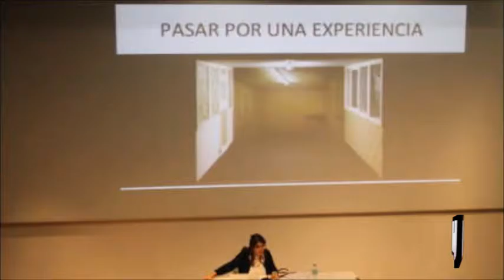Paulina Guarnieri educación de museos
Charlamos con Paulina Guarnieri del departamente de educación de Fundación PROA en Buenos Aires, Argentina.